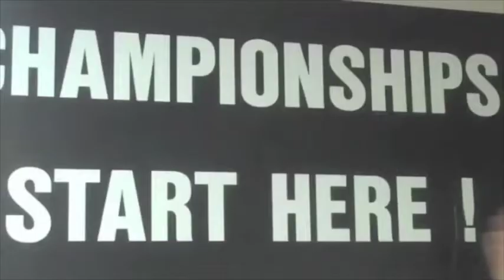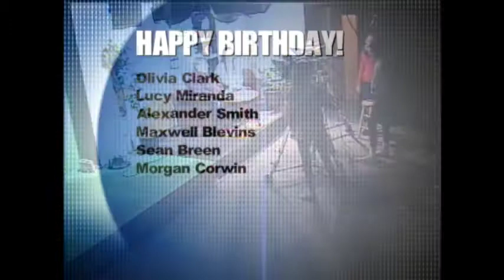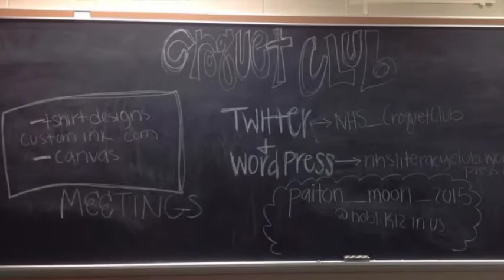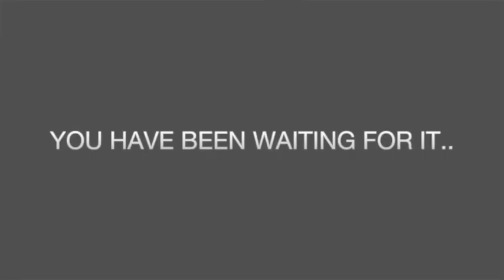NHS News Dec 11, 2014